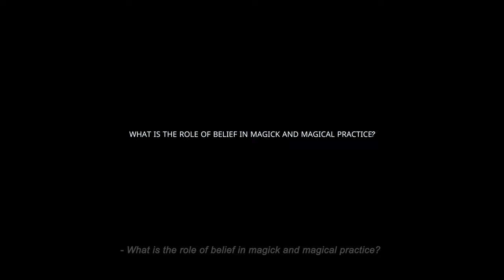What Is The Role Of Belief In Magic And Magical Practice?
What is the role of belief in magick and magical practice?
- This is a good question, but we must agree to separate the concept of religion from that of belief. After all, religion implies a certain tradition, and every tradition involves rituals and accepted rules aimed at achieving a specific result. Belief, on the other hand, does not imply this.
Belief suggests a connection with something supernatural, such as what we call gods, forces, or divine minds. Everyone defines these in their own way, based on their worldview and the traditions they follow. Belief is an individual matter and does not require participation in common events or the performance of shared ritual actions. It may involve them, or it may not. In any case, belief is very important - but I emphasize, only when it is belief, not religion.
When we adapt magic to religion, it serves the religion; it doesn't serve you, your tasks, or the force you are trying to interact with. First and foremost, it serves those who established the rules that you follow.